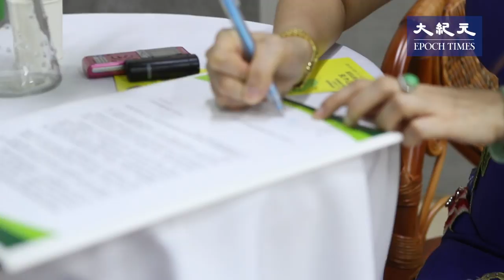盼神韻來港 香港名人明星齊響應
主播：美國神韻藝術團2017年全球巡演，即將拉開序幕。今年五個團將在全球130多個城市上演400個多場。香港新唐人電視台近日發起呼籲港府邀神韻來港倡議，獲得近百名香港政要、明星、文藝界等各界響應。

有「國際美容教母」之稱的鄭明明，觀看神韻宣傳片後，盛讚中國古典舞非常優雅，支持神韻來香港演出。

國際美容教母鄭明明：因為現在好多年輕人都失去了這些傳統文化，我認識一些人，甚至我學校一些19歲的年輕人，不瞭解（傳統文化）。我認為宣揚中華傳統文化是一件好事。

明星陳昭昭也盼望神韻來香港演出。

香港明星陳昭昭：我是昭昭，我在這裡很支持神韻藝術團的演出，我相信香港的觀眾都希望看到他們的演出，我真的非常期待。

近日在新唐人電視台呼籲信上簽名的名人，包括天主教香港教區榮休主教陳日君樞機、剛當選亞洲足協本年度最佳女教練的東方龍獅主帥陳婉婷、香港著名舞蹈家及編舞家梅卓燕、以及香港金像導演編劇張婉婷，苗僑偉、鄭則士、梁琤等一眾影視紅星以及一眾立法會議員。記者王文君、梁珍香港報導。